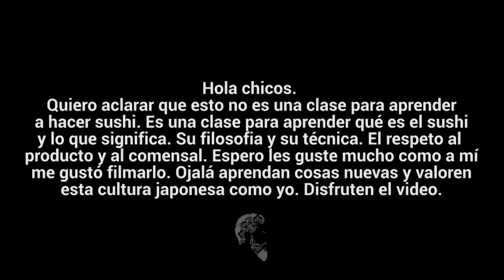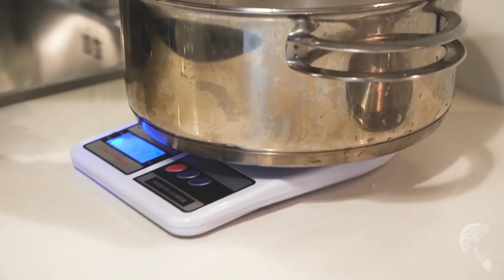SUSHI TRADICIONAL | Potrocattaneo ft. Damián Shiizu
IG y Twitch: Potrochef
IG dami: elponjacocina

00:00 intro
2:28 ingredientes
6:07 aderezo de sushi
10:58 arroz
23:48 arroz avinagrado
26:10 pescado
27:05 frescura del pescado
29:41 saborin
36:49 lenguado
46:09 pulpo
49:18 langostinos
52:48 calamar
54:17 palometa de mar
54:39 trucha
55:00 Omakase
1:17:58 cierre